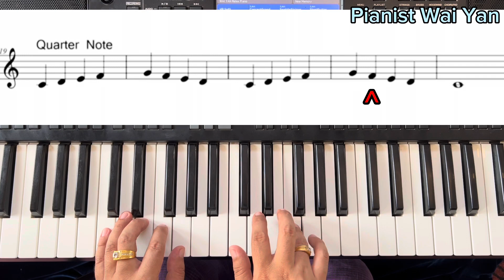Piano Lesson 1